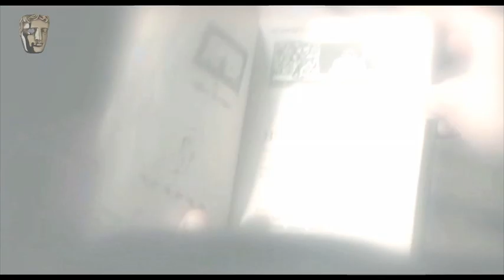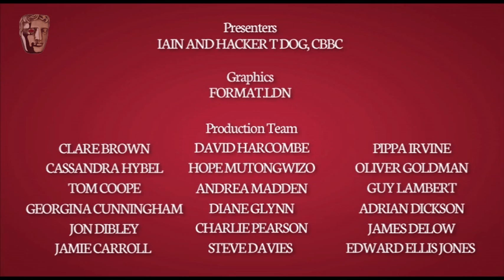Roy: BAFTA Children's Drama Award Winner 2012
Roy won the Drama award at the BAFTA Children's Awards 2012. Watch John Rice, Alan Shannon and Mark Cumberton receive the award from Lee Ingleby.